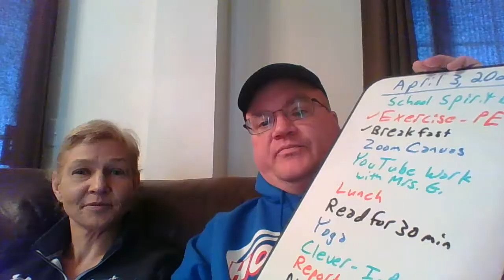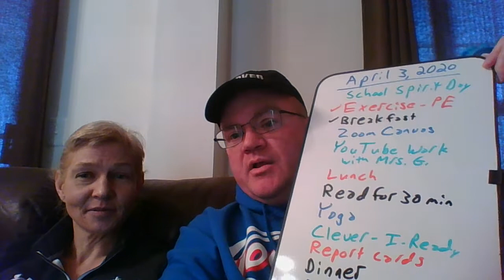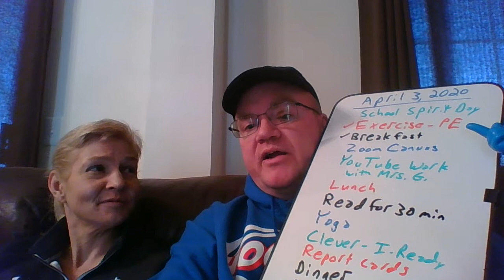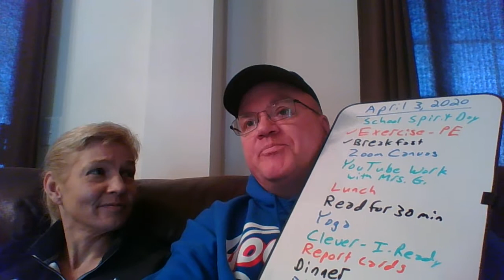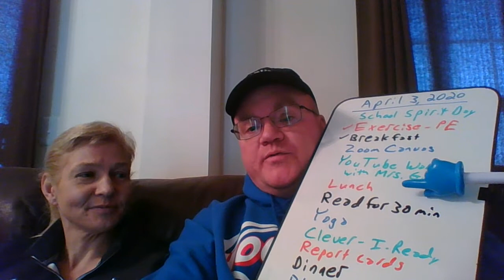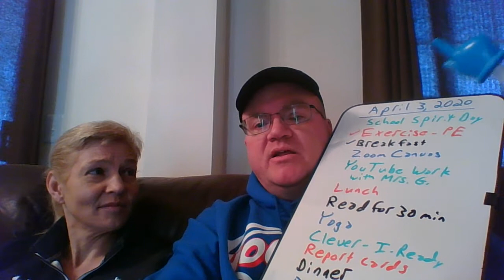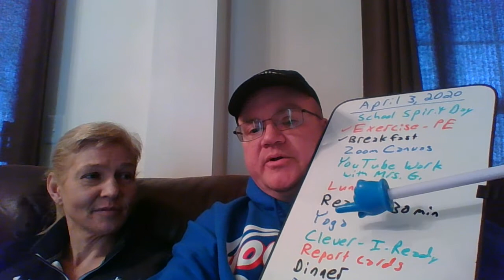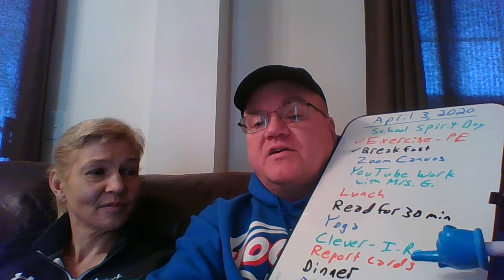Hawk TV April 3, 2020